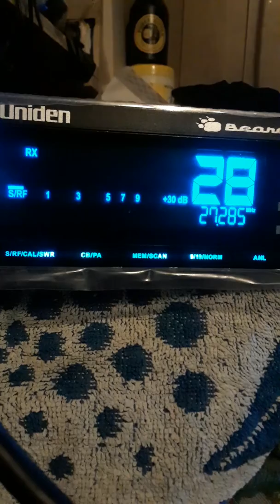Sunday.#2...June 23, 2019